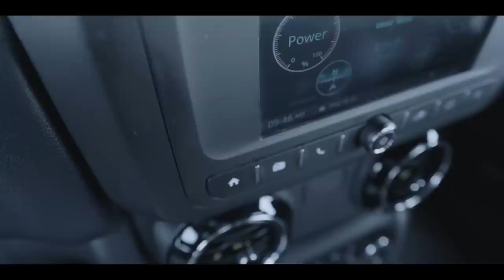MAHANDRA THAR 4X4 MAHANDRA THAR RWD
motorcycle stunts,stunt bike,stunter13,stunt de moto,the drift,yamaha r6,yamaha r1 motorcycle,трюки на мото,stunt moto video,drift de moto,pitbike,Motorcycle Stunt Riding,Motorcycle (Automotive Class),питбайк